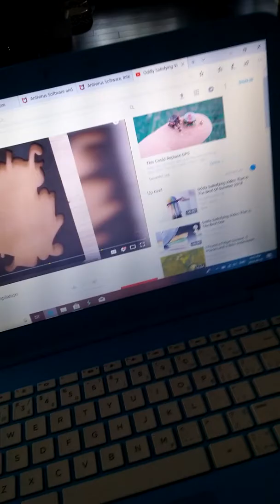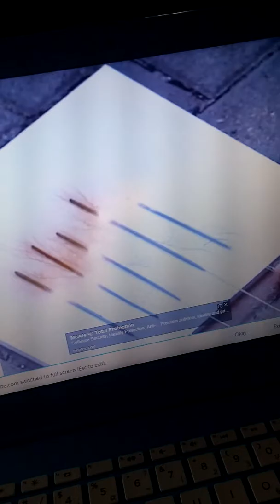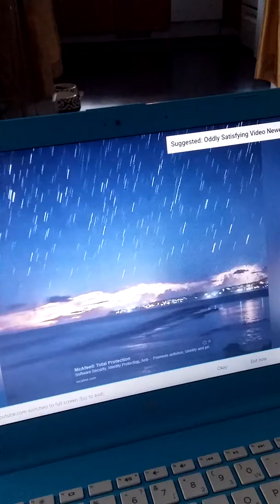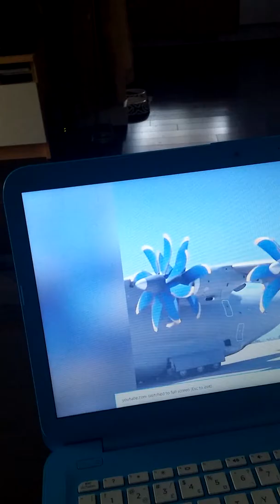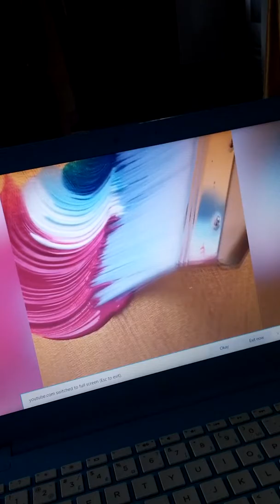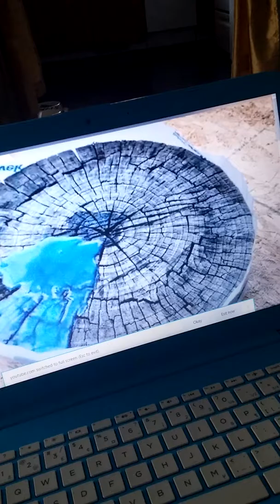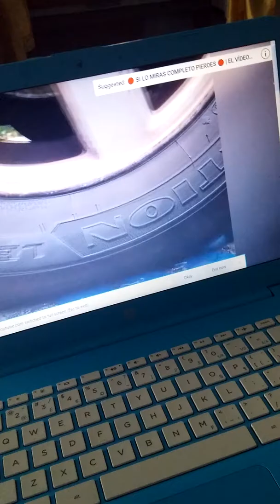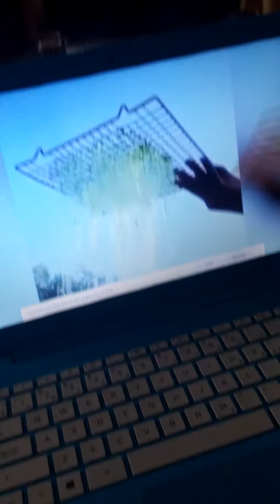If you think this is not satisfying you are not human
Sorry in this vid my hair was a mess